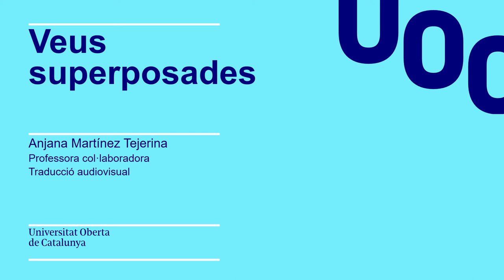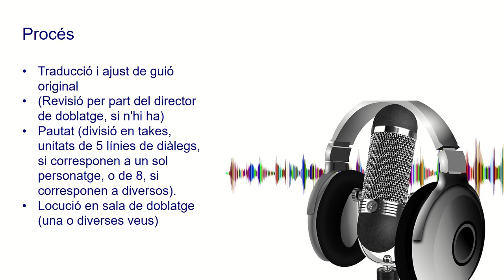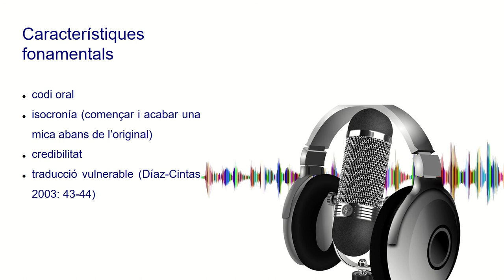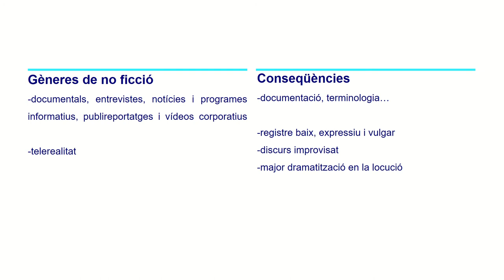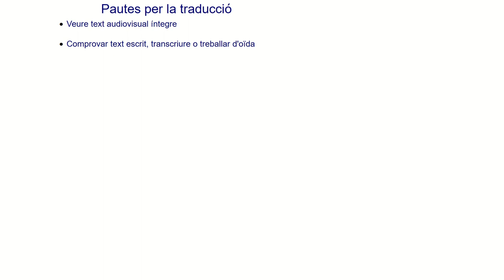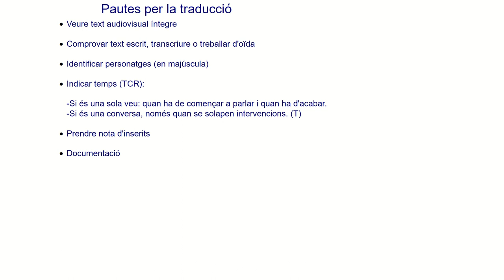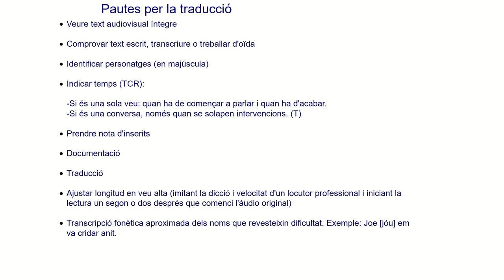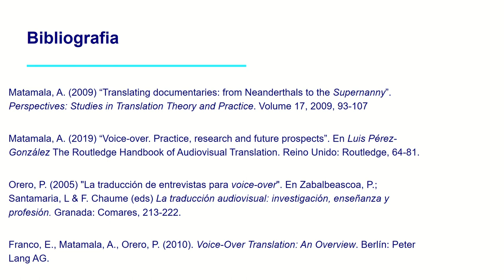1.3. Veus superposades (cat)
Aquest vídeo suposa una introducció a la modalitat de veus superposades. S'esmenta una definició, s'explica el procés de treball, es comenten les característiques fonamentals (canal oral, isocronía, credibilitat, vulnerabilitat i aspectes econòmics) i els gèneres als quals sol aplicar-se, s'inclouen pautes per a realitzar un encàrrec de veus superposades i es proposen diverses referències bibliogràfiques.

Autora del text: Anjana Martínez Tejerina
Autora del vídeo: Anjana Martínez Tejerina